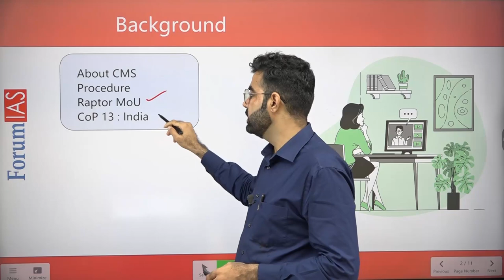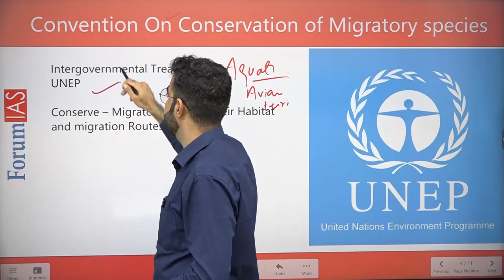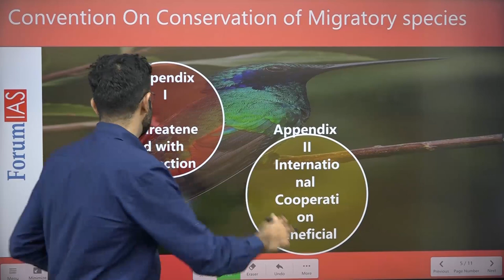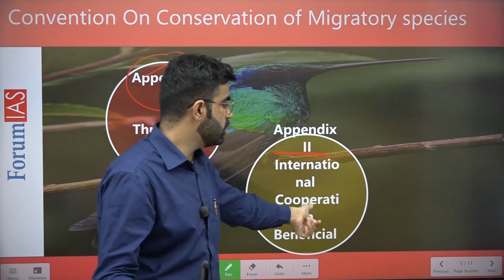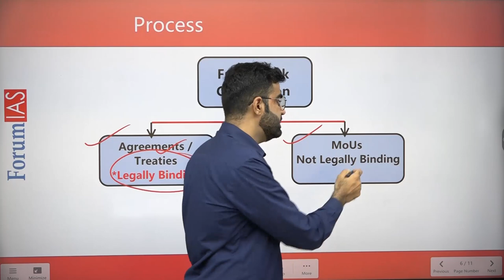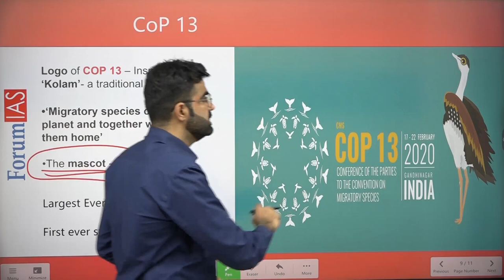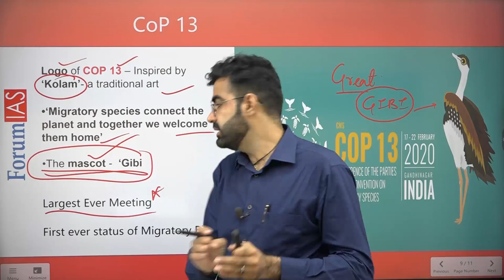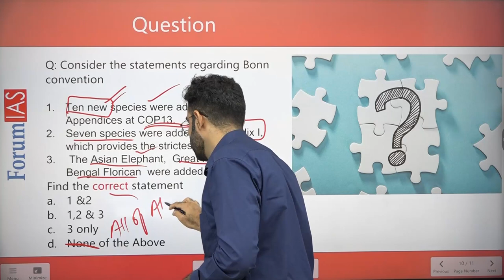Convention on Migratory Species | Bonn Convention | News Simplified | ForumIAS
As an environmental treaty of the United Nations, CMS provides a global platform for the conservation and sustainable use of migratory animals and their habitats. CMS brings together the States through which migratory animals pass, the Range States, and lays the legal foundation for internationally coordinated conservation measures throughout a migratory range.

In this video we will discuss:
1. About CMS
2. Its Specifications
3. Raptor MoU
4. India and CMS
5. CoP 13